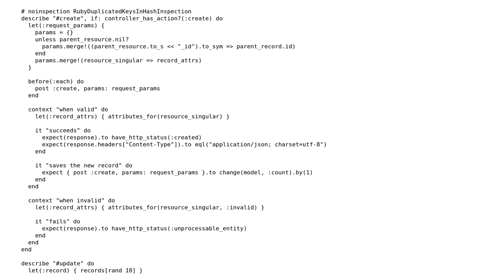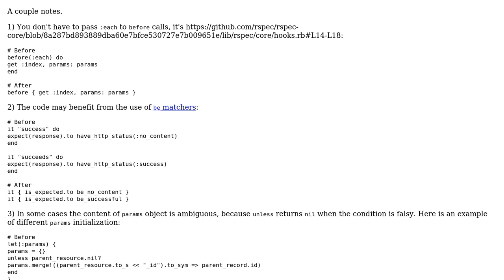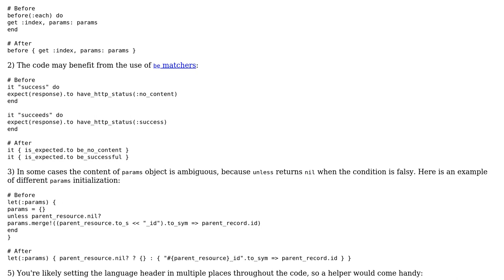RSpec shared example for CRUD Controllers that might be nested or not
With thanks & praise to God, and with thanks to the many people who have made this project possible! You are responsible for your own actions.